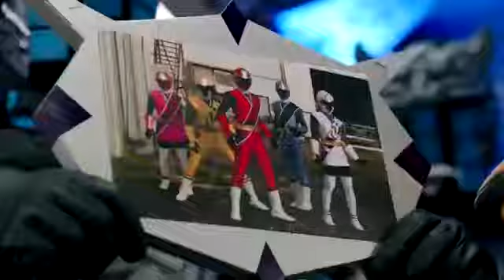JIRAYA VS POWER RANGERS